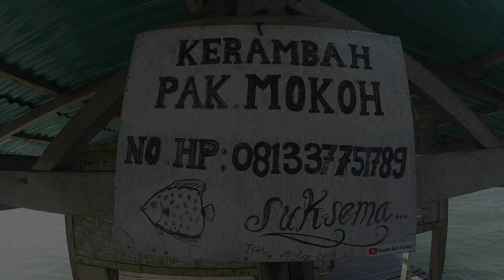4 youtuber mabar di keramba pak mokoh serangan bali, seru,asyik dan rame #033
MABAR bersama
angler gendut
kail mocel
seru..banyak cerita, banyak sharing .
dan yang pastinya strike ikan target...
ikan kiper alias kuat-kuat
semoga terhibur
salam bali fishing MANTAP ...!